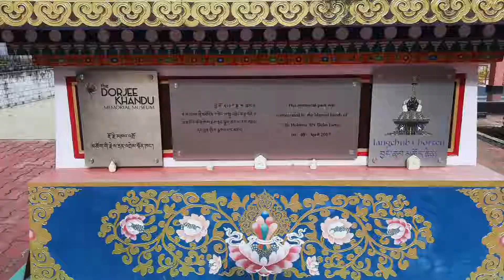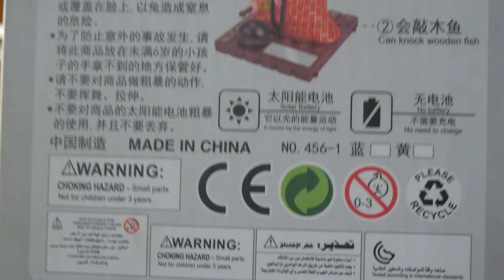中国玩具 Army personal selling Chinese toys at 1962 martyr war memorial souvenir shop at Tawang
Indian military personal selling Chinese toys at 1962 martyr war  memorial souvenir shop Tawang what an irony ?

Being a raw traveler as an Ami Bhabaghure I like to describe to you my own  story
Ami Bhababaghure means I am a vagabond in the literary sense. I never settled. The Globe Trotter.
I have no permanent shelter. I consider myself the same. My traveling interest with people places culture food and festival. You will get to see here  Specially the linear peoples and their semi-primitive cultures. Mainly will see myself interacting with the people on my way to travel. Even I like to live with them as they are used to live.
 My journey started from there where the least people know about the people and their culture.

You may follow me on:
Facebook as: Dev Hore
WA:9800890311